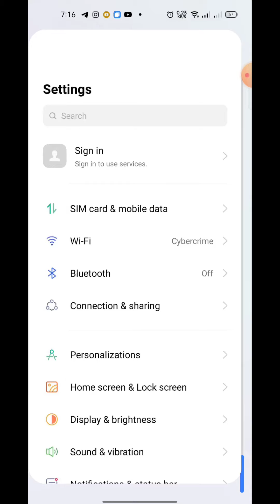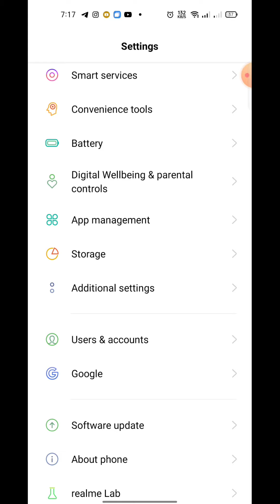how to change language in realme C11, realme C11 main language kaise change kare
About Video